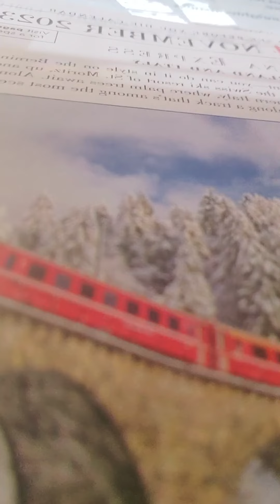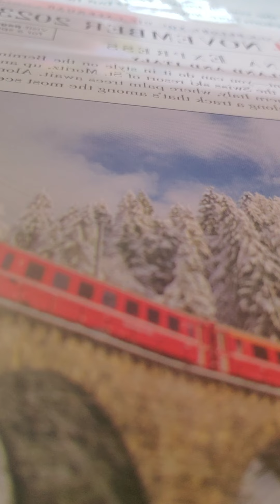jeremiah 22:1-10 nkjv